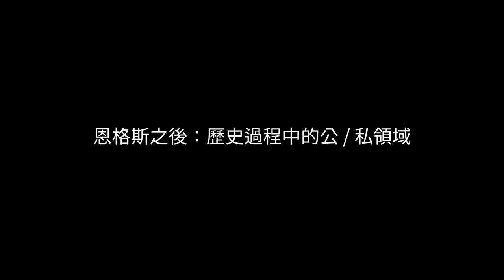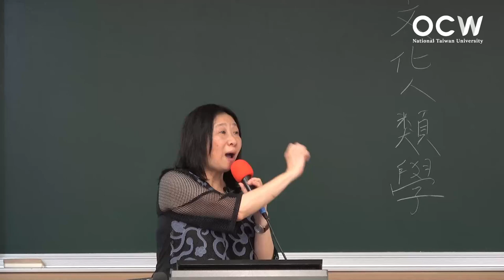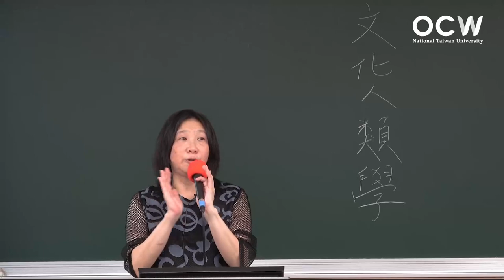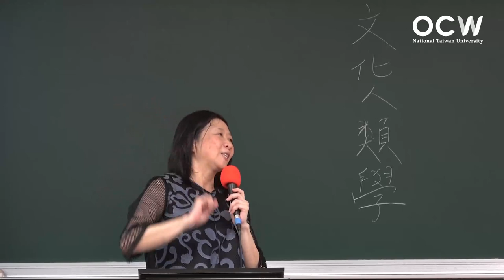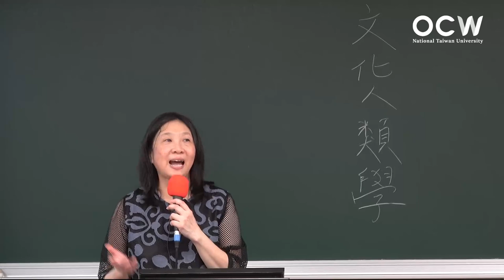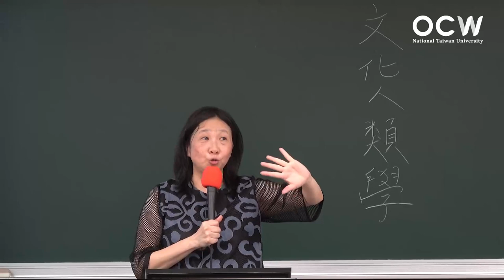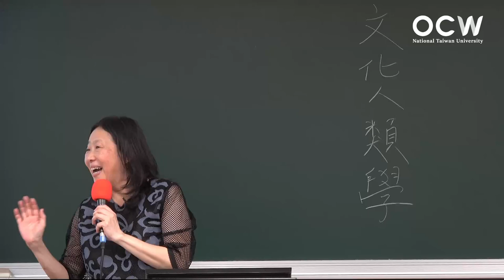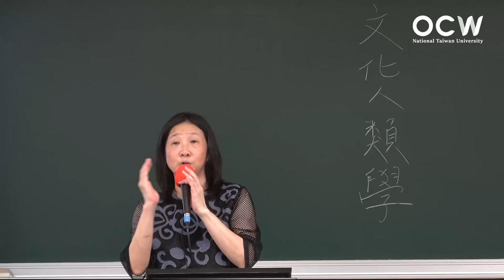文化人類學 04. 親屬人類學（三）：親屬與性別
00:00:00 Opening
00:00:15 親屬與性別
00:23:22 恩格斯之後：歷史過程中的公 / 私領域
00:41:32 第二現代性
00:58:43 文化與自然
01:06:37 社會性人觀
01:23:53 性別與展演